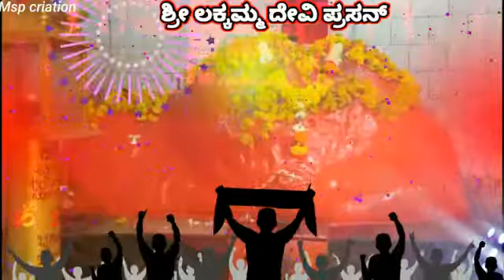Gola b lakkamma devi